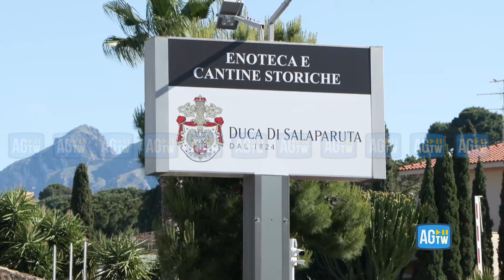Casteldaccia, nuovo incidente sul lavoro: 5 morti e 2 feriti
Cinque operai sono morti in un incidente sul lavoro avvenuto a Casteldaccia, in provincia di Palermo. I lavoratori erano impegnati nella rete fognaria e sono svenuti per le esalazioni all'interno delle vasche di sollevamento e poi sono deceduti. Un sesto operaio è in gravissime condizioni, trasportato all'ospedale Policlinico di Palermo.